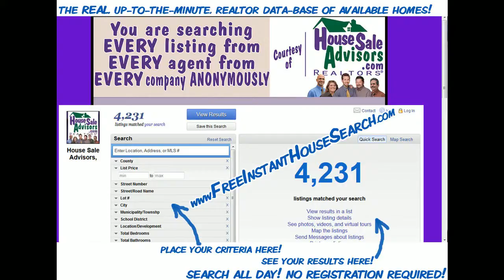Affordable 4 Bed Home in Berks County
Affordable 4 Bed Home in Berks County. Beautiful 4 BR, 2.5 BA 2 story home situated on 1.5 acres in Windsor Twp, Berks County. 2468 sq. ft. Close to I-78 and Rt. 61. Beautiful landscaping and fish pond with waterfall. Enter home from the wrap around front porch into an open floor plan. New laminate floors throughout 1st floor. Wood stove for alternate heat in living room. Gas fireplace with granite surround in spacious family room with surround sound. All stainless steel appliances remain. Master bedroom has a master bath and walk in closet. Radon mitigation system in place. Central air. Newer roof and newer furnace. Quiet neighborhood. Perfect location to raise a family. Schedule a showing.